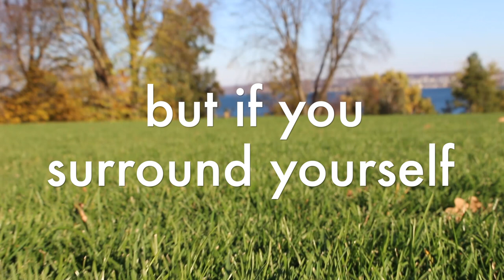The Campus: surviving your first semester of college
Surround yourself with with a good group of people and you will be just fine. My short film about my first semester of college.

shout out to my wonderful college family, I would not have lasted this long if not for you homies! You are all sups amaze!